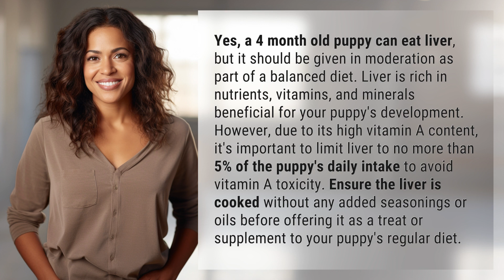Can a 4 month old puppy eat liver?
Feeding Liver to a 4-Month-Old Puppy: Dos and Don'ts 👉 Puppy Liver Diet 👉 Learn how to safely incorporate liver into your 4-month-old puppy's diet for optimal nutrition and growth. Find out the dos and don'ts of feeding liver to ensure your puppy stays healthy and happy.

Laura S. Harris (2024, April 4.) Can a 4 month old puppy eat liver?
    🌐 AskAbout.video